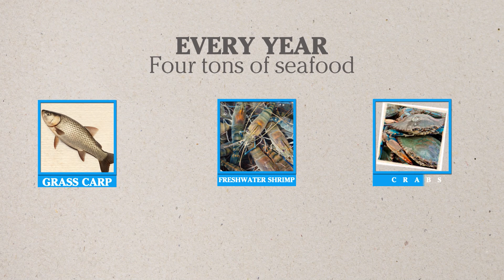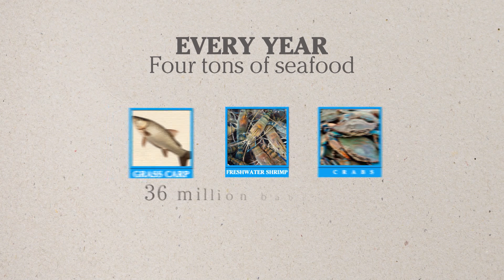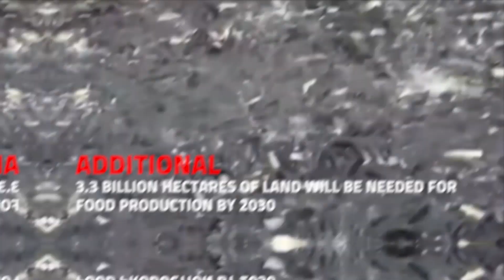How China is Sustainably Becoming the World’s largest fish producer - Created a Sea in the Desert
How China is Sustainably Becoming the World’s largest fish producer
How this mega-project will make China the continent's largest fish fish hatchery producer egypt construction engineering, renewables innovative techs Al Fayrouz fish farming project. How China is Sustainably Becoming the World’s largest fish producer Inside The World's Biggest Fish Farm fishing fish farm fish farming egypt fish egypt fish farm Egypt fish farming project seaspiracy sustainability sustainable fishing sustainable fish farming sustainable fisheries.
Welcome to The Primest and today’s video is about How Egypt is Sustainably Becoming the World’s largest fish producer.

In today's video, we're going to introduce How Egypt is Sustainably Becoming the World’s largest fish producer. Courtesy of a mega project that China has planned, their fish production will exceed all past bounds. Enhanced food supply is also another aspect of this mega project. The fertile lands on the bank of the Nile only occupy around 5.5% of the total Egyptian territory, the yield is still enough to fulfill the food requirement of the country however, the equation is not so simple. The yield is also a net result of increased fertilizer usage which is a major cause of soil depletion. To cater to this issue, Egyptian authorities decided to diversify their food sources in the last century. The alternative they thought was the most feasible was enhancing their fish industry. Fish four large hatcheries, six fish farms, and five juvenile fish collection points were built.

Thus, in around ten odd years Egypt successfully diversified its food production. When there is a new business, it is natural that more job opportunities will pop up. Private fish farms on land leased from the state. The surplus production resulted in a price drop in domestic markets which made it affordable for even the poorest around. This suggests that the Egyptian nation will not face protein deficiency any time soon. You must have been wondering by now that Egypt has done an amazing job to enhance the production but astonishingly even after such a boost, Egypt was unable to fulfill its domestic fish needs until recently. The Egyptian government has decided to build the Al Fayrouz large-scale fish production complex which will be located 10 kilometers east of Port Saeed and 17.5 kilometers from the Mediterranean coast.

Technically, Al-Fayrouz is not within the confines of the African continent itself but outside of it since it plotted on the Mediterranean. President Abdel Fattah El-Sisi inaugurated himself inaugurated the Fayrouz Fish Farm. This farm will be the largest project of its kind in the Middle east. Not only will this enhance fish production but also it will add huge value to the development of the Suez Canal and the Sinai Peninsula because it entails industrial and urban settlements there.The National Company for Fisheries and Aquaculture, which is affiliated with the Armed Forces, right from the beginning, implemented this project in cooperation with the Suez Canal Authority.

In terms of job creation, this project will create 10,000 direct and many indirect jobs and will welcome people from different fields to work together. Thanks to this project, new technology like cage culture will be used for the first time in the country. Egypt’s National Company for Fisheries and Aquaculture will manage the project which has 5,908 fishponds covering more than 15,00 acres. Al-Fayrouz allows Egypt to export some of the farm’s produce across the Middle East. Before this project, Egypt has already made a mark by making the largest fish farm in Africa.

The new project is expected to boost the already 2 million tons of fish produced in that country by adding some 150 thousand tons. The country is thought to consume some 2.4 million tons and the goal is to make Egypt self-sufficient and large exporters of fish. This megaproject will address another major issue.